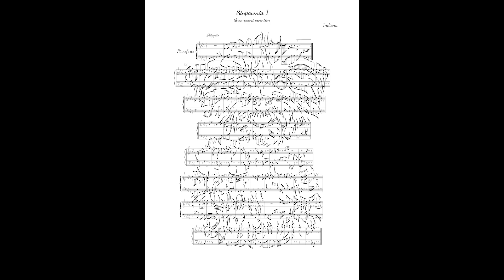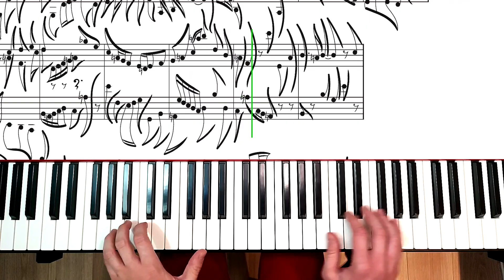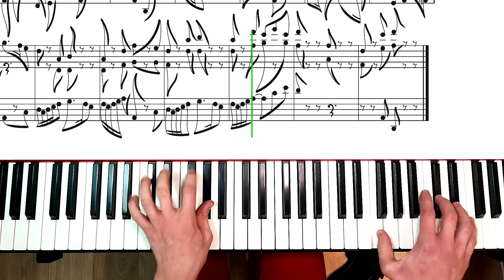Sinpawnia I - three-pawrt invention (Indiana)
🎼🐶 Sinpawnia I - three-pawrt invention, featuring dancing Indiana's portrait.
This piece was commissioned by the lovely Lindsay to celebrate her baby Indy's 10th b-day!

This piece is inspired by Indy's sweet little dance of happiness and it tries to convey his whole life story - full of happiness, adventures, and a few darker moments too. The piece is composed in a dancy 6/8 rhythm; It begins with Indy's dance - a bouncy and jolly two-part canon (where the imitating voice is mirrored). When the third voice is introduced it starts to develop into some minor keys with darker colors, while the rhythm stays bouncy as before. The idea behind this is to try and tell that even though Indy has had some health issues he keeps being so jolly and positive all the time. The piece ends with a recapitulation of Indy's dance but this time with three voices and some variations. It's as if the third voice, which expressed Indy's struggles, has now joined the other two voices in celebration of happiness.